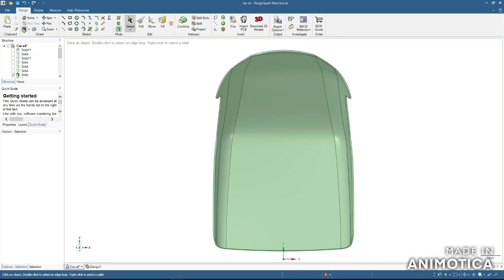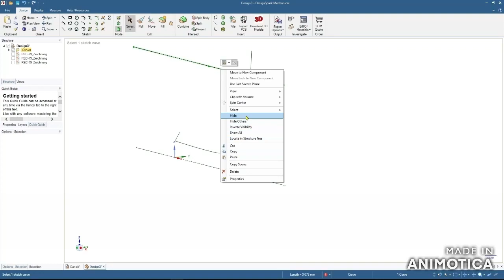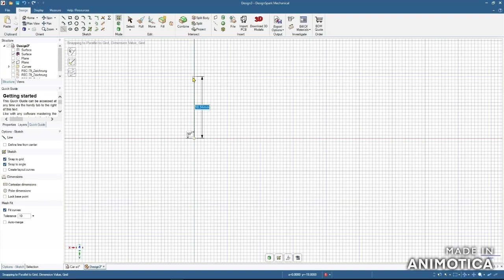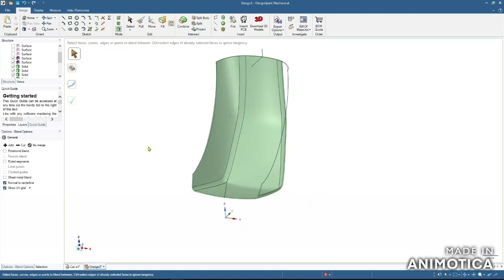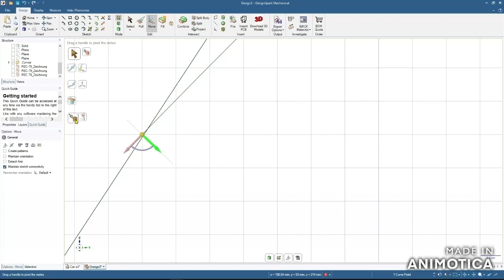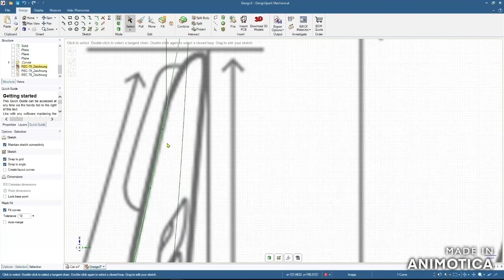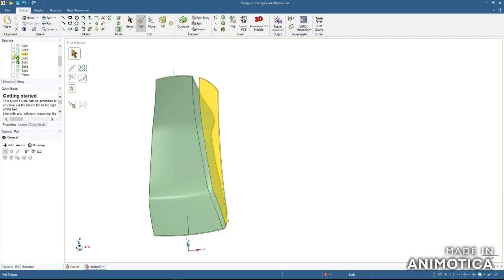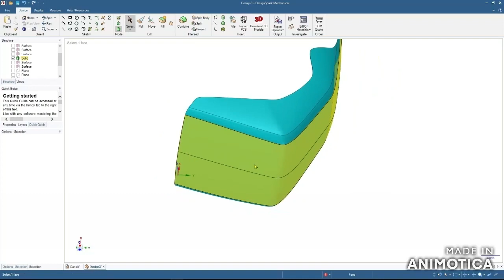Car seat is a good test in DSM | Автокресло - хороший тест в DSM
For my work I use DesignSpark Mechanical – thanks to developer for this opportunity.
Hi everyone. This video was created at the request of the subscriber and provides a good example of 3D modeling. This material presents possible nuances that arise when modeling solids that have a complex shape, which undoubtedly makes this video interesting for any user.
If you liked the video press the thumb up, click on the bell, and subscribe to the channel if you haven't subscribed yet, and also do not forget to share this video with your friends. Thank you so much for being here.